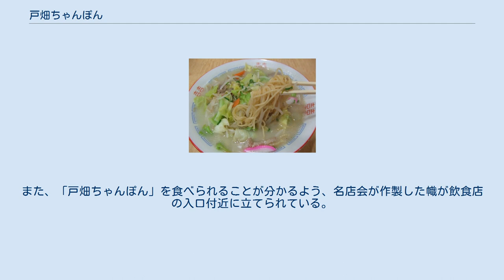戸畑ちゃんぽん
戸畑ちゃんぽん 戸畑ちゃんぽん（とばたちゃんぽん）とは、福岡県北九州市戸畑区で食べられる細めの蒸し麺を使った「ちゃんぽん」である。
 1939年（昭和14年）頃、初代となる田中励夫が中華料理店の店主・王福山から指導を受け、更に研究を重ね、「戸畑ちゃんぽん」の特徴となる蒸し麺を完成。
戦後になって、二代目が戸畑で「田中製麺所」を創業。
現在は三代目となっている。
 戸畑区で「ちゃんぽん」をメニューにした店がこの蒸し麺を使ったことから、元祖である「長崎ちゃんぽん」とは味わいが異なる「戸畑ちゃんぽん」が生まれた。
JR戸畑駅近くの商店街など区内数店で食べられる。
 細くて、色が濃い（黄色）、コシがある麺を使用。
通常使われている「ゆで麺」ではなく「蒸し麺」。
また、「蒸し麺」・「細い」ことから、調理が早いため、旧八幡製鐵所戸畑工場で働いていた、忙しい労働者に好まれたという。
スープは豚骨で、具はキャベツやもやし、豚肉、蒲鉾が一般的。
通常のちゃんぽんと異なる点として、特別に注文を入れない限り、魚貝類は基本的に使用されない(スープの出汁に魚介類が含まれる場合があるためアレルギーには注意が必要)。
どちらかというと、甘めの豚骨ラーメンの野菜煮込み風という発想が近い。
また、他の地方には無い特徴として、同一の具材を使った炒飯がほぼ必ず存在し、炒飯も同時に食される場合が非常に多い。
 2002年（平成14年）、飲食店と戸畑区役所職員で「戸畑チャンポン名店会」を結成。
「ちゃんぽんマップ」の作成、配布等を行った。
また、「戸畑ちゃんぽん」を食べられることが分かるよう、名店会が作製した幟が飲食店の入口付近に立てられている。